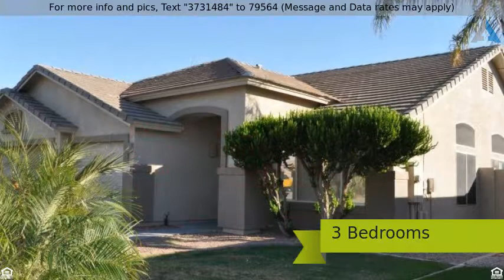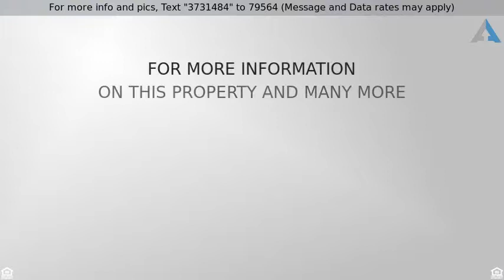Priced at $365,000 - 1315 W BROWNING Way, Chandler, AZ 85286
Georgeous move in ready Chandler home with easy ac

Georgeous move in ready Chandler home with easy access to Loop 101, the 202, and Historic Downtown Chandler!  Granite Counter tops in Kitchen, Baths, and Hall.  Kitchen has 42''Maple Cabinets, Stainless Steel Appliances, open to Family Room.  2'' Wood Blinds throughout.  Beautiful Master and Bath.  Custom cabinets in 3 car garage.  Custom Landscape.  Heated Pool and Spa with Waterfall and Boulder Accents, removable fence.  Too many custom upgrades to list.